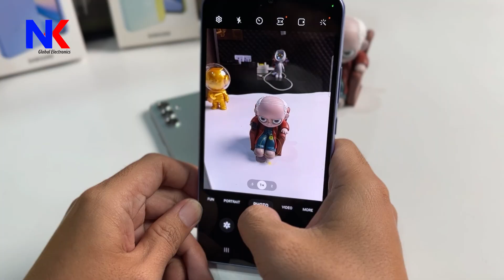រូបរាងស្អាតប្លែក😎ជាមួយនឹងការរចនាថ្មី Galaxy A34 5G ពណ៌ឆើតទាក់យកបេះដូងម៉ងហ្អា៎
និយាយមែន Galaxy A34 5G រូបរាងស្អាតប្លែកម៉ង😎ពណ៌ឆើត មួយទឹកទេតែស្អាតខ្ចី សំនុំហ្ស៊ីនតំលៃមហាពិសេស ម៉ាស៊ិនក្រុមហ៊ុន មានធានា!
✨ អេក្រង់​6.6" FHD+ Super AMOLED
✨ Refresh rate 120Hz
✨ ប្រើស៊ីម 2 /LTE/5G
🔋 ទំហំថ្ម៖ 5,000mAh.
✨ ស្កេនក្រយៅដៃលើអេក្រង់
👌ជាពិសេសថែមជូន🥰
🎁ស្រ្កីនការពារ 🎁ឆ្នាំងសាកហ្ស៊ីន
🎁ប័ណ្ណធានា 🎁នឹងការថែមជូនផ្សេងៗទៀត

*Bun Thorn is a Channel to share new knowledge about as Bellow:

* *លក់ផេក, ដោះស្រាយបញ្ហាផេក, គ្រប់គ្រងផេក, ចំណេះដឹង, បច្ចេកវិទ្យា, ទូរស័ព្ទ,កុំព្យូទ័រ, នាឡិកា, កាមេរ៉ា, Smartphone, Review, Computer, Smartwatch, tutorial, Sharing.